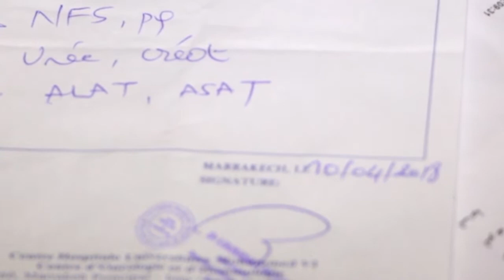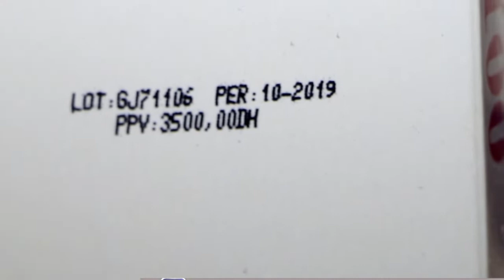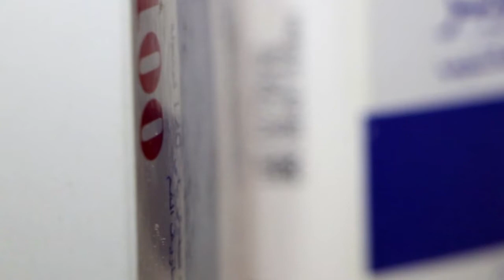في قلب منزل الطفل المحبوب الذي يعشق كرة القدم و أصابه مرض السرطـان ..بغيت نكون لاعب كبير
پارطاجيو حالة أيمن بزاف.. كل الأمل معقود عليكم ما تخليوش الحالة توقف عندكم !